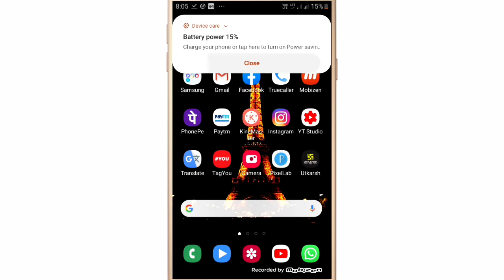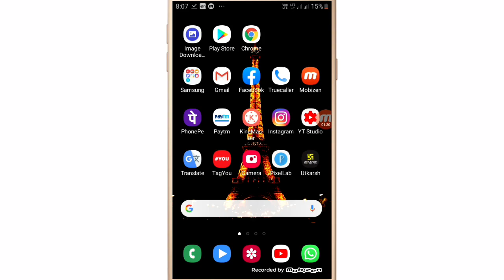status mute karne se kya hota h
WhatsApp channel status mute karne se kya hota h